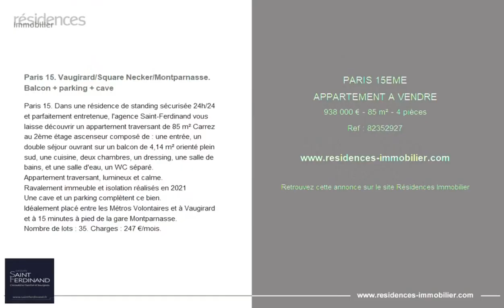PARIS 15ÈME - APPARTEMENT A VENDRE - 938 000 € - 85 m² - 4 pièce(s)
Référence : 82352927

Paris 15. Vaugirard/Square Necker/Montparnasse. Balcon + parking + cave

Paris 15. Dans une résidence de standing sécurisée 24h/24 et parfaitement entretenue, l'agence Saint-Ferdinand vous laisse découvrir un appartement traversant de 85 m² Carrez au 2ème étage ascenseur composé de : une entrée, un double séjour ouvrant sur un balcon de 4,14 m² orienté plein sud, une cuisine, deux chambres, un dressing, une salle de bains, et une salle d'eau, un WC séparé.
Appartement traversant, lumineux et calme.
Ravalement immeuble et isolation réalisés en 2021
Une cave et un parking complètent ce bien.
Idéalement placé entre les Métros Volontaires et à Vaugirard et à 15 minutes à pied de la gare Montparnasse.
Nombre de lots : 35. Charges : 247 €/mois.

Cette annonce vous est proposée par l'agence Saint Ferdinand Paris 15

|2822633|